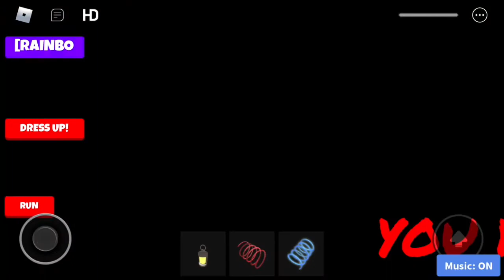Survival The Siren Head The Killer (October Halloween) (ROBLOX)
Survival The Siren Head The Killer.

Background Music